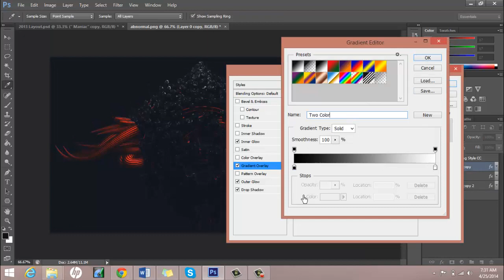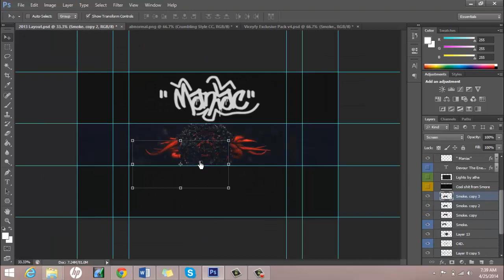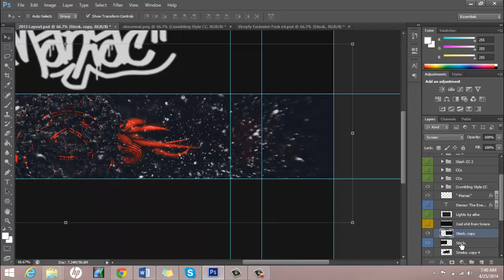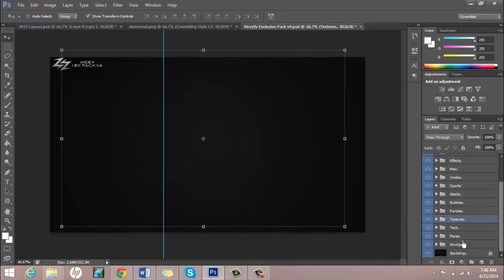Abnormal Speed Art ™ | By: Smoovy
-HeaT

Videos To come:
-Speed Art
-Commentary